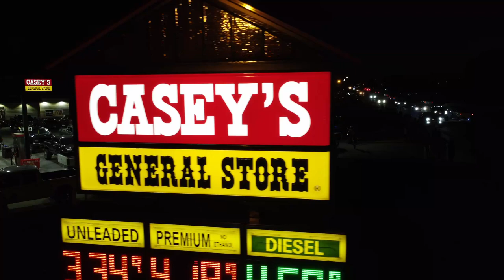LTN 2022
Lifted Truck Nationals in Jay Oklahoma 2022